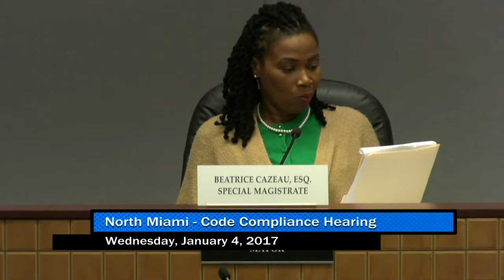North Miami Code Compliance Hearing - January 4,, 2017 Part 2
North Miami Code Compliance Hearing - Wednesday, January 4,, 2017 Part 2